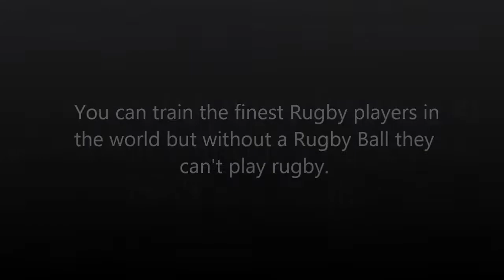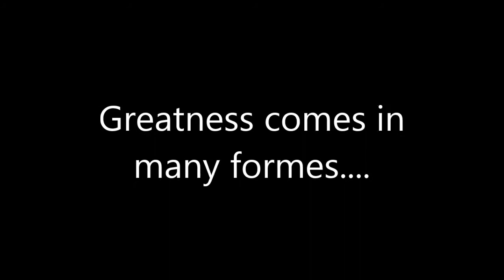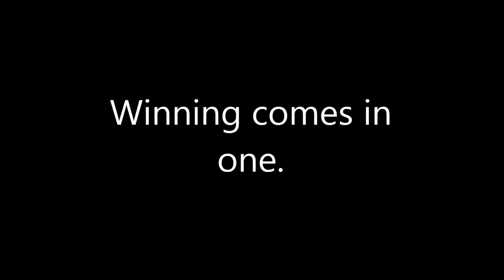Rugby Ball Research Video - Harlow